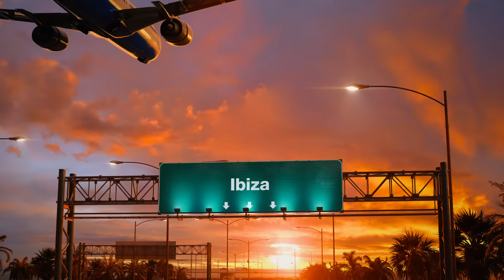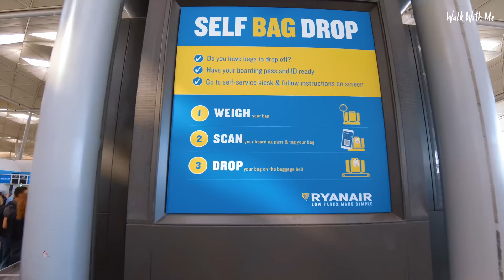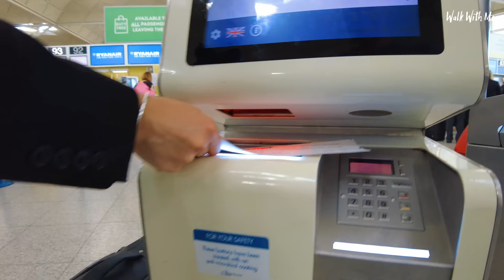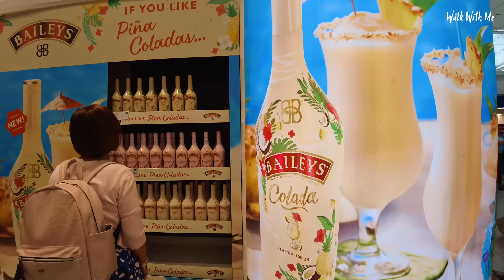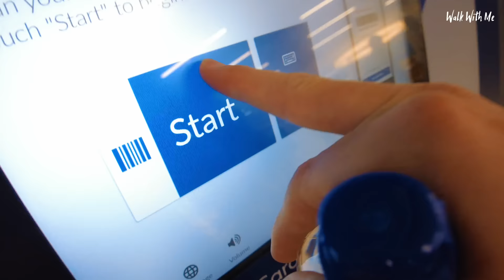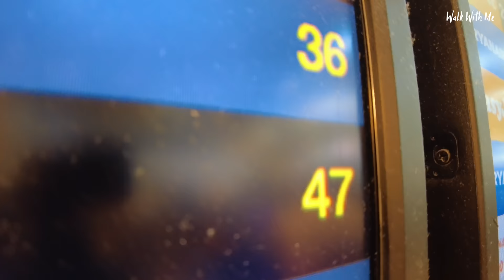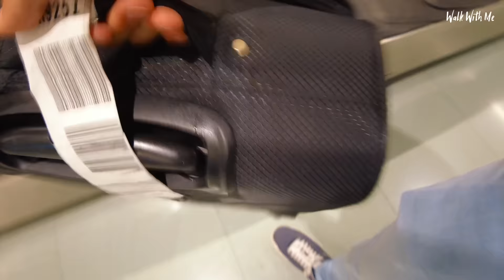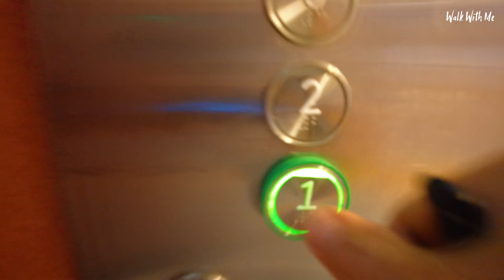Travel Day - Ryanair Flight to IBIZA, WORST Turbulence EVER!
Join me on a FULL Travel day from London Stanstead, Flying Ryanair to Ibiza picking up a car hire and a full Hotel Tour! along with some drunk people on the plane and the WORST Turbulence I've ever experienced!